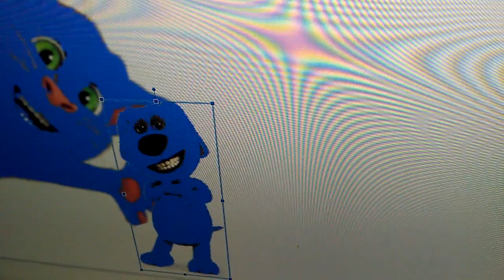Sapphire Talking Ben Says No VvHammerGummyBearVv/Grounded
Sapphire Talking Ben Says No VvHammerGummyBearVv And He Got Grounded By Sapphire Talking Tom